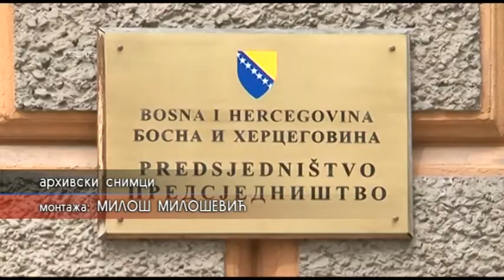Brisel želi da riješi Izborni zakon